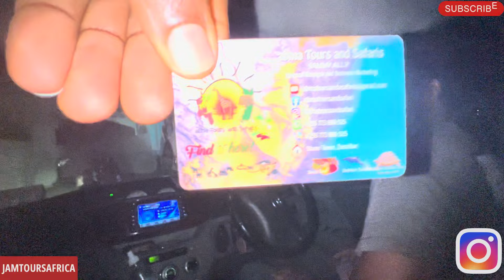Epic Street Food Adventure Exploring the Vibrant Forodhani, Zanzibar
first step to getting healthy is with cleanse and detox with Dr. Sebi Approved Herbs while fasting with Alkaline fruits, juices, smoothies, baobab fruit powder, sea moss and veggies please see step by step guide below , this fasting program will change your taste buds to help remove sugar and food cravings and help you reboot and feel young again.

To learn more Dr. Sebi on how you can use his approved herbs 🌿and methodologies to heal your body